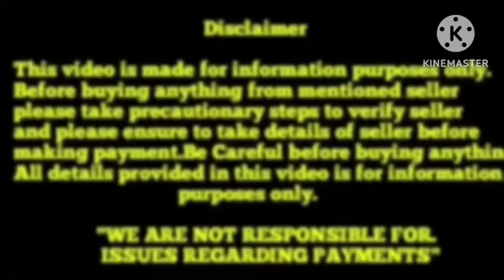Top Quality French Bull puppies for sale in Telugu||9700999128